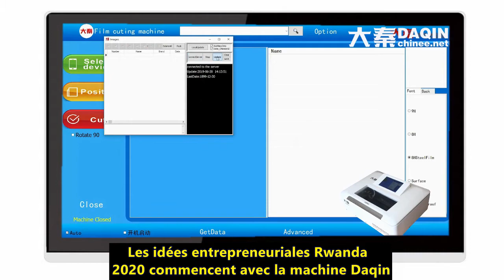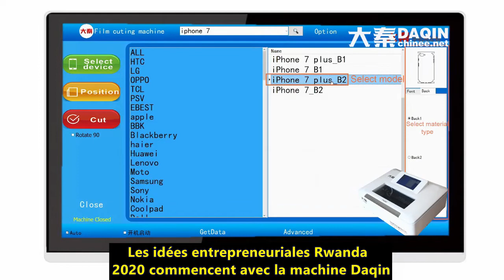Les idées entrepreneuriales Rwanda 2020 commencent avec la machine Daqin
Les idées entrepreneuriales Rwanda 2020 commencent avec la machine Daqin. Vous pouvez facilement démarrer votre propre entreprise samll avec la machine Daqin au cours de l'année 2020 à 2030.
La machine Daqin peut être utilisée à la maison et fabriquer les articles suivants que vous pouvez vendre dans la boutique en ligne:
Skin de téléphone portable personnalisé, skin de tablette, skin d'ordinateur portable, skin powerbank, skin de casque, skin PS4, skin Kindle.
Housse de téléphone portable personnalisée, coque de téléphone portable en verre trempé.
Protecteur d'écran et film transparent de protection complète de différents types: Hydrogel, TPU, Anti-explosion, Aurora ... etc.
Protecteur d'écran flexible en nano verre / verre trempé.
Support de téléphone portable personnalisé.
Tatouage de téléphone portable.

Vous pouvez faire vous-même cette petite entreprise dans des pays tels que:
Vous pouvez également faire ce commerce dans n'importe quel autre pays du monde.